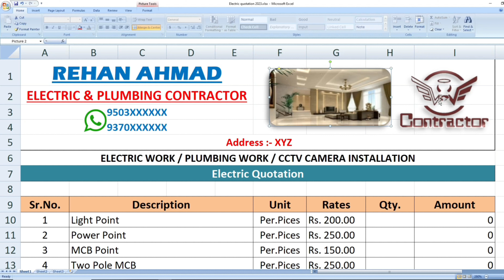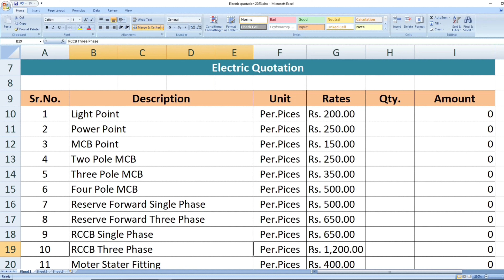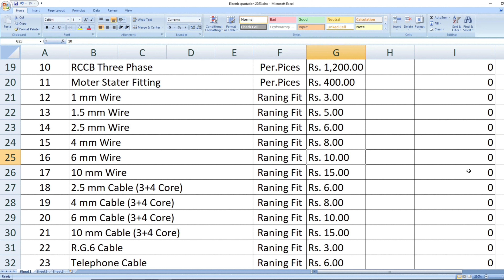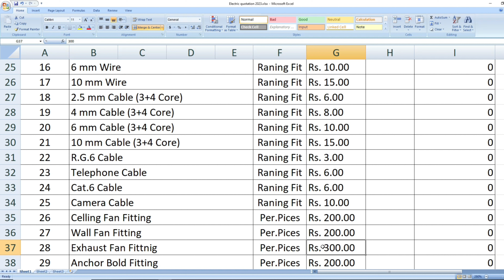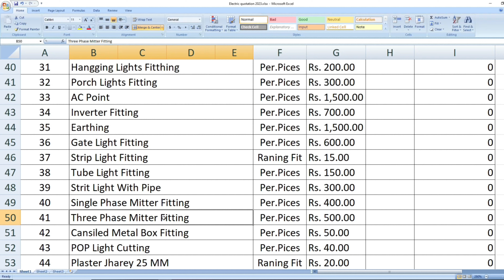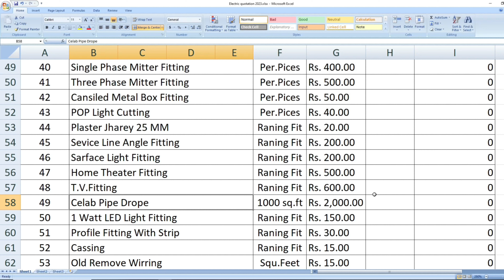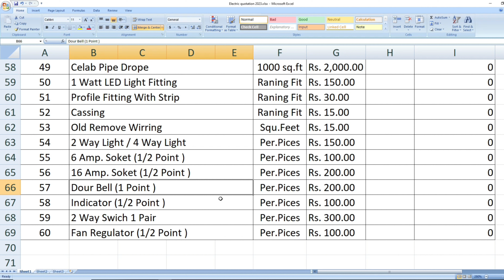electrical quotation 2023 || electric quotation kaise banaye hindi me || by electro junction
Hi Friends Mai Hu Rehan Khan Aur App Dekh Rahe Hai Aapka Apna Youtube Channel Electro Junction Channel .
is video me maine bataya hai ke electrical quotation 2023 me hum kaise bana sakte hai.is quotation me jo bhi rate bataye gaye hai wo kisi proper aria ke rate nahi hai aap is format ko dekh kar apna quotation set kar sakte hai.aapke aria ke electrical rate koi bhi perfect nahi aapko bata sakta wo aapko khud hi pata karna honga ummid karta hu ke yeh video bhi aapko bahot pasad aayenga aur aap is video ko bhi like zaroor karenge aur agar aap aise hi informative videos dekhna pasand karte hai to mere is channel ko subscribe zaroor kijiye . aur aap chahe to mere aur dusre channel ko subscribe karke mujhe support kar sakte hai wahan par bhi aapko bahot acche videos deta hu.

online electrical quotation
electrical work labour charges 2023
labour charges for electrical wiring
electric work labour charges in Maharashtra
electric ke kaam ke paise kitne Lene chahiye
labour payment in electric work